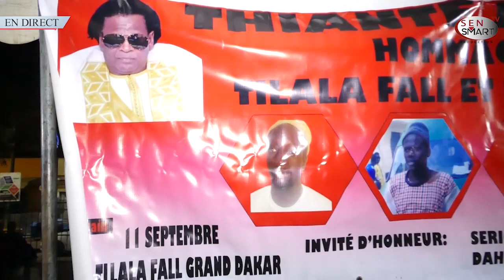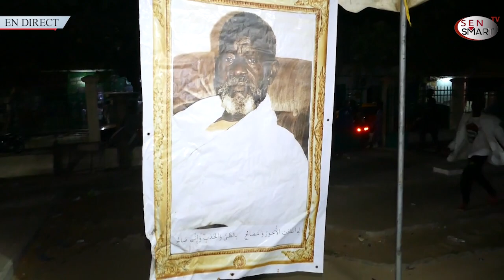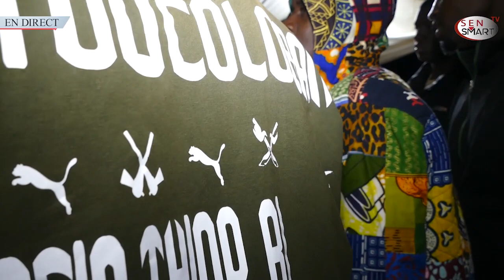THIANTE: SIKAR CHERIF BOU FASS, BAMBA KARA112, ADA KARA (THIANTE DAOUDA GRAND DAKAR) PARTIE 2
SEN SMART TV / Contactez-nous: 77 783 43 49 / 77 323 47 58

Sen Smart est une maison de production spécialisée dans l’audiovisuel et le multimédia notamment dans la production cinématographique, le reportage sur les événements journaliers, des productions de clip, les reportages événementiels et toutes autres productions.